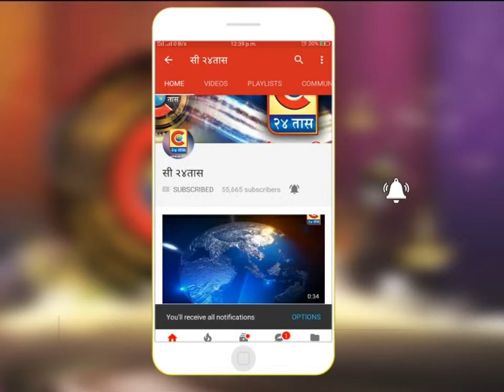HEADLINES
c24taas update #
Category
News & Politics